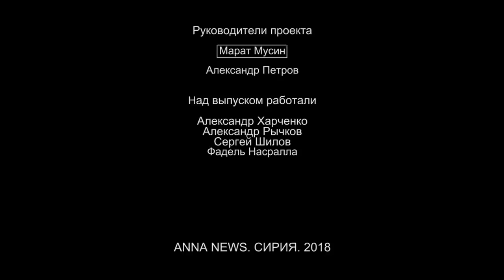The military operation in the south is over Vojskovaya operatsiya na yuge zavershena MosCata